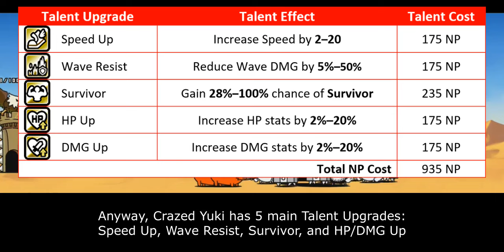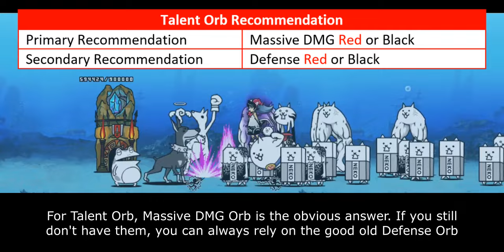The Battle Cats - Talent Upgrade: Crazed Catgirl Yuki! (Shoumetsu Toshi Collabs)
speedy speed gal

Table of Content:
00:00 - Unit Intro
01:13 - Speed Up Talent
03:23 - Other Talents
04:44 - Closing Statement
06:02 - Cat Library Entry

There are 4 main parameters that affect Talent Priority Score:
1. Improvement. How much benefit you gain from purchasing this talent. The benefit is seen in collective scope rather than in individual scope.
2. Authenticity. Talent's influence within meta gameplay.
3. Relevance. How often this Talent is used within unit's niche.
4. NP Cost. Is it Talent worth for their NP Cost.

5 - Highest Priority. This Talent what molds current meta gameplay and often become core on many strategy build. Must-buy Talent.
4 - High Priority. This Talent significantly improves unit's performance, but not as demanding as Talent in above score.
3 - Medium Priority. This Talent generally benefits to the unit. But the ability itself is either optional or only needed on later part of the game.
2 - Low Priority. This Talent doesn't stand out much mostly because it is rather situational or has better replacement over them.
1 - Lowest Priority. This Talent is only useful on very specific situation or gives too little benefit that doesn't justify their cost.
0 - DO NOT UNLOCK. This Talent either gives zero improvement or straight up nerf units.
Black Bar - Contextual Talent. This Talent can give positive or negative effect to the unit, depending on your playstyle and circumstance. Score on the black bar reflects on its positive value. Otherwise, it has 0 score.